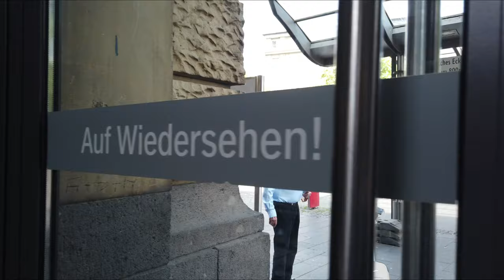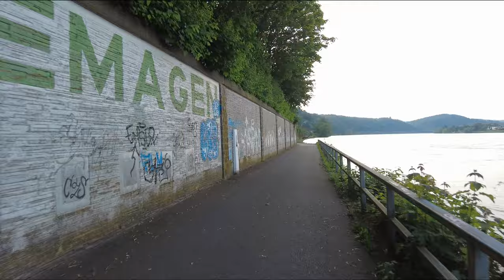Eine Rheintour (bei Hochwasser) von Koblenz nach Königswinter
Hallo zusammen,
am Fr. 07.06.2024 habe ich diese 65 km lange Tour (auch als Vortour für eine größere ) gemacht. Es ging mit dem Auto bis Königswinter und von dort mit der Bahn bis Koblenz. Von dort wollte ich schön immer am Rhein entlang den Rhein runter bis nach Königswinter dann zurück radeln. Wollte, wohl gemerkt, wie das dann so abgelaufen ist, das seht ihr im Video.

Videobearbeitungssoftware "Wondershare"zusammengestellt